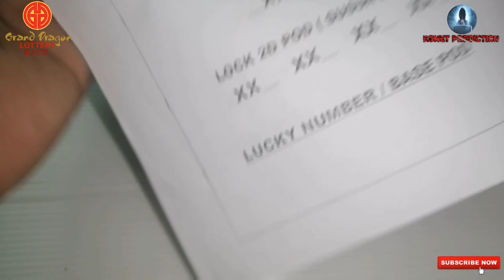26.02.2021 FRI|Carta Grand Dragon Lotto 4D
Carta ini tergunapakai untuk Grand Dragon Lotto, J2, J3, Perdana, Lucky Hari, Zun, NewWin dsb.

GOOD LUCK